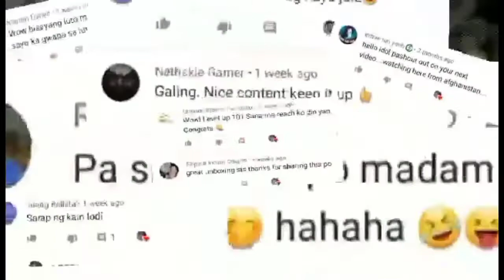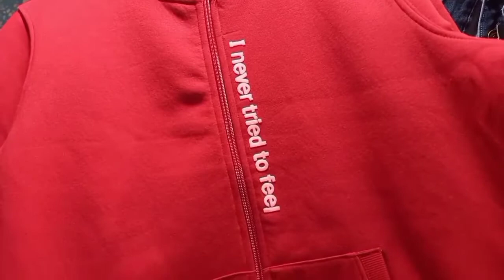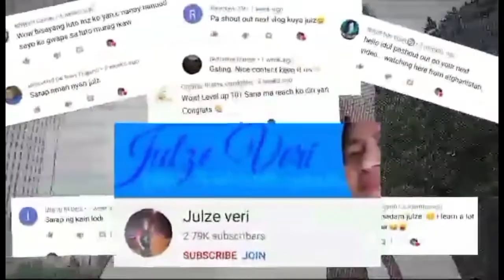🦍🦧HOW WE CELEBRATE CHRISTMAS IN SAUDI? || CRHISTMAS NAMIN NOON || NAKABILI NG MURANG DAMIT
😊😘Heyyy mga amigos and amigas,
My name is  JULZE VERI i am proud cebuano-subano-ilonggo.
Our videos includes daily life vlog, foods, family & friends bonding, works and randum vlogs while i am living here in abroad. This channel created as a memory keeper.
Please join us an be apart it's not perfect but it's full of joy.